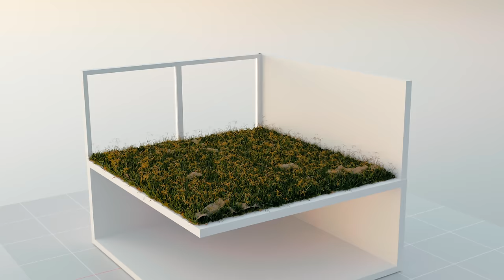Wir bauen eine GEHEIME FALLTÜR um unsere Freundin zu FANGEN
Um uns an unserer Freundin Kim zu revanchieren, haben wir ohne ihr Wissen eine gigantische Falltür vor unser Haus gebaut!
Ob wir es geschafft haben Kim zu versenken, seht ihr in diesem Video!

Danke nochmal an Profi Mietstation für die Säge und den Presslufthammer!

🚧 Festival
Wir können es kaum glauben, dass dieses riesen Projekt jetzt endlich Realität wird! 🤯✨

🛠 Workshop
Das Festival soll ein Ort werden, auf dem die Macher von Heute den Machern von Morgen, zeigen wie es geht. Unter dem folgenden Link findest du alle Informationen wie dein Betrieb/Brand mit dabei sein kann.

TikTok: The Real Life Guys

Ganz lieben Dank nochmal fürs Ausleihen :)

MIT "*" GEKENNZEICHNET =